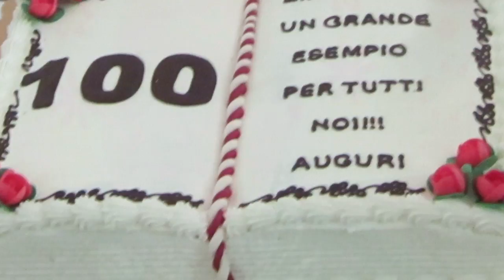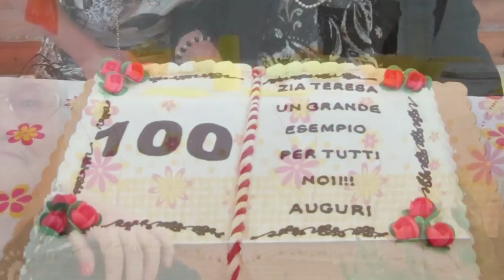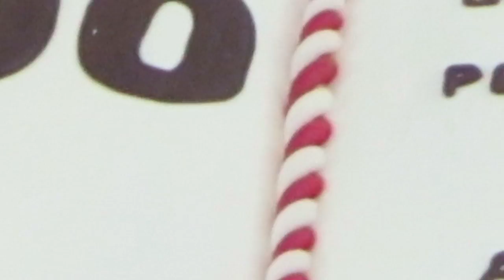04 06 2016 100Anni di Nonna Teresa ( Monopoli ) Puglia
Questo é un grande ricordo della nostra Nonna Teresa centenario,
Addio nonna Teresa... ci a lasciati 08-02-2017
Carmelo Goffredo